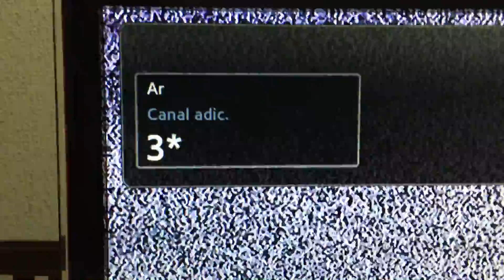Testando Super Nintendo Playtronic